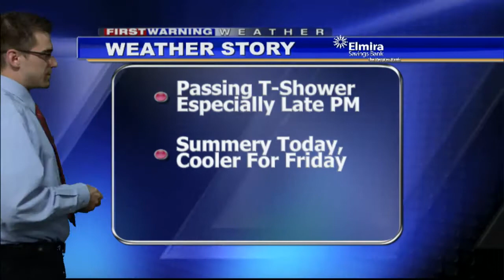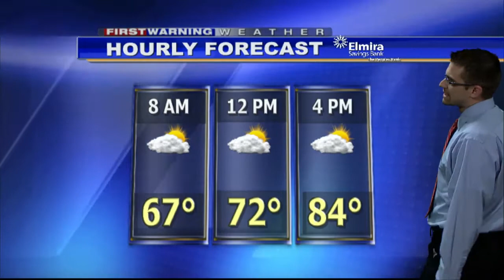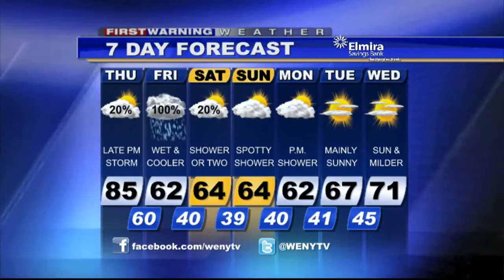Webcast5 15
WENY-HD